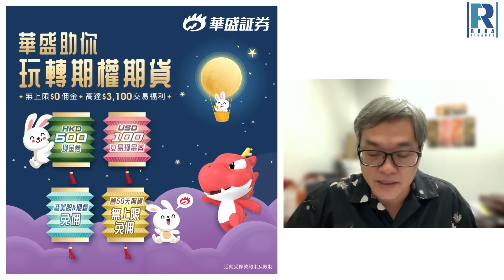Raga Finance 今日FB live 20240816 - 第一節：有個地方唔可以長期睇差 不過短期可以Put到去仆街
Raga Finance 今日FB live 20240816 - 有個地方唔可以長期睇差 不過短期可以Put到去仆街 / Q and A

新開戶福利，全城至筍優惠！即日起到八月三十一號

【華盛開戶-佳節共聚】

開戶要及時，華盛特選優惠賀佳節！🤭

於8月11日00:00起，成功完成線上開戶並存入指定金額即送：

(1)港幣 $500 現金券（即送，可提現

(2) 美元 $100 交易現金券（可交易美股、期權）

(3)港股無限免佣 & 30日港股LV1串流行情

(4)美股&期權買賣180天免佣額度卡

(5)首60天期貨無上限免佣（無上限，60日任你玩）

無留存要求，交易自由任你玩，隨心Trade，筆筆有驚喜，華盛陪你一齊繼續玩轉期貨期權！